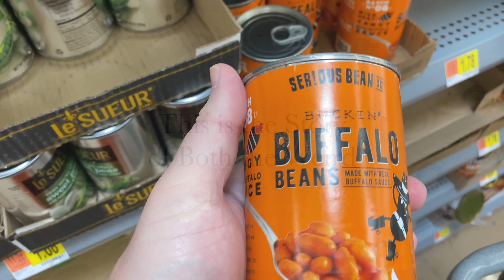Dub Life Episode 81: Teaser Trailer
Welcome to a Teaser Trailer for the next episode of Dub Life. I hope you enjoy the video. Be Delighted!